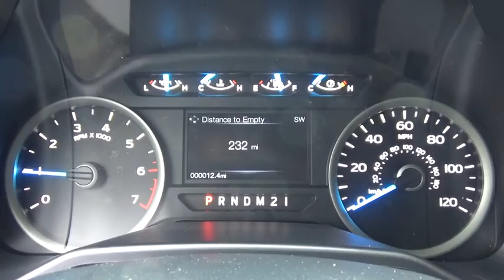2017 Ford F-150 Niantic, New London, Old Saybrook, Norwich, Middletown, CT 17F90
2017 Ford F-150 XLT  SUPERCAB 6.5' BOX - Stock#: 17F90 - VIN#: 1FTFX1EF9HFA91559

MPG Automatic City: 15, MPG Automatic Highway: 21, Engine Description: 5L V8 32V, Fuel Induction: Sequential MPI, Valves Per Cylinder: 4, Aspiration: Normal, Driven Wheels: Four-Wheel, Locking Hubs: Auto, Transfer Case: Electronic, Transmission: 446, Wheels Spare Rim Type: Steel, Drive Train Type: 4WD, Independent Suspension: Front, Stabilizer Bar: Front, Clock, External Temp, Low Fuel Level, Tachometer, Front Wipers: Variable Intermittent, Antenna Type: Fixed, Seating Capacity: 6, Front Seat Type: Split-Bench, Folding: Fold-Up Cushion, Cupholders: Front And Rear, Door Pockets: Driver, Passenger And Rear, Power Outlets: 3, Steering Adjustment: Tilt And Telescopic, Steering Power: Speed-Proportional Electric Power Steering, Shift Knob: Urethane, Door Reinforcement: Side-Impact Door Beam, NHTSA Passenger Grade: Excellent, NHTSA Driver Grade: Excellent, NHTSA Side Impact Front Grade: Excellent, ABS: 4-Wheel, Head Airbags: Curtain 1St And 2Nd Row, Brake Assist: Braking Assist, Daytime Running Light, Engine Immobilizer, Headlights Auto Delay: Auto Delay Off, Headlights Dusksensor: Dusk Sensing, Rear Headrests: 3, Rear Center Seatbelt: 3-Point Belt, Safety Stability Control, Driver and Passenger Airbag, Side Airbag, Stability Control: Stability Control With Anti-Roll, Door Reinforcement: Side-Impact Door Beam, Rear Door Type: Tailgate, Side Door Type: Reverse Opening, 301A